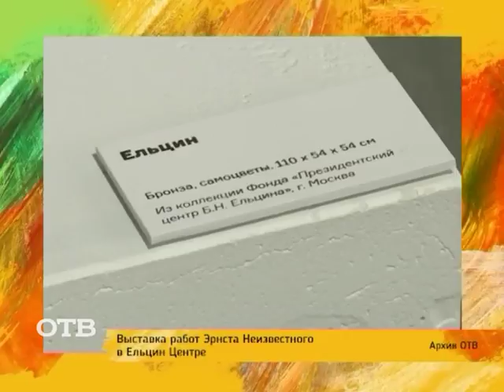Новые выставки в "Ельцин Центре"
Прямо сейчас узнаем у нашего гостя, какие новые выставки представляет екатеринбургский "Ельцин Центр". Слово руководителю арт-галереи Илье Шипиловских!